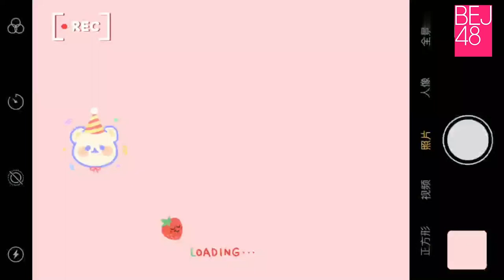BEJ48《WE ARE THE BEJ》黄宣绮生日公演vlog